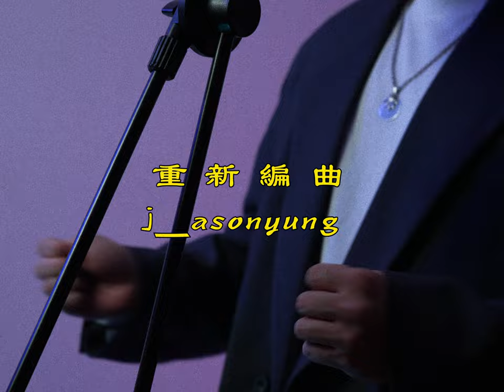陳蕾 @ThePantherChan - 伸縮自如的愛 (cover by Mark Chan)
新宿自娛的愛(80s 4K修復版)
(原曲：伸縮自如的愛 @ThePantherChan ）

🎼 重編 by @j_asonyung
🎸 貝斯 by @coby_lun
🔊 混音 by @dayjordandw x @edcmusichk

🎥 with @ninety_hk
Director & Filming : @iukitman
Lighting & Art director : @marze
Makeup artist : @michelletung

歌詞 Lyrics：
Wow～閒話講不夠是嗎
情話偏偏吞吐得好比一個啞巴
無謂花心機對話
尋覓不需要代價
如若沒有火花一概狠心的放下

拍個拖 別太過火 總不顧一切瘋了麼
拍下拖 別看結果 專心快活過可不可
一起不擔保好過 單身不必驚出錯
放眼世界 獵物尚太多

不需要心理競賽
不打算死去活來
穿州過海 練成伸縮自如的愛
得失看開 喜愛都可以手到拿來
讓關係成大概

Nah. 誰話適婚要下嫁
如若找一生也找不到可愛的他
寧願單身一世吧
愛得擔驚也受怕
如像沒有伴侶一個人不懂怎對罵

拍個拖別太過火 總不顧一切瘋了麼

不需要心理競賽
不打算死去活來
讓關係成大概

怎麼你不會自愛
甘心去當個奴才
不懂變改 只會終生任情主宰
通通看開 千次失戀也請繼續期待
會再有動人邂逅請喝采

不需要心理競賽
不打算死去活來
讓關係成大概